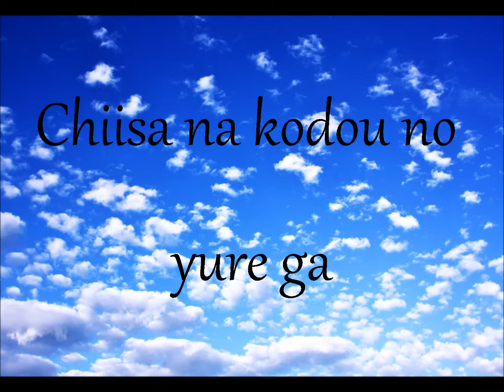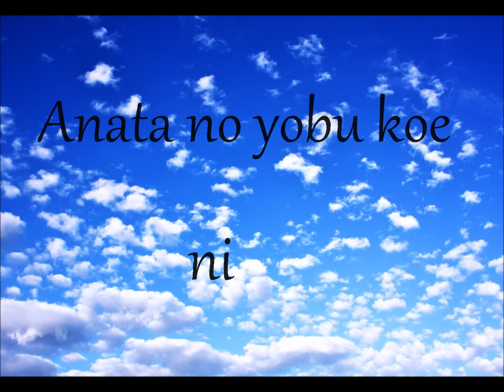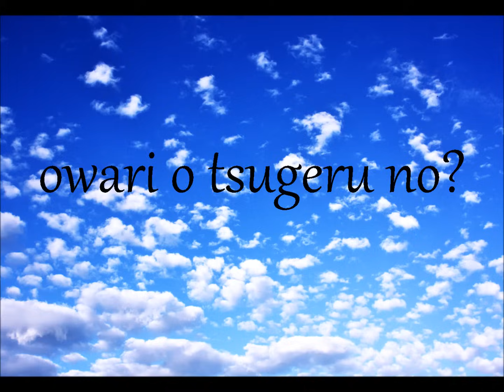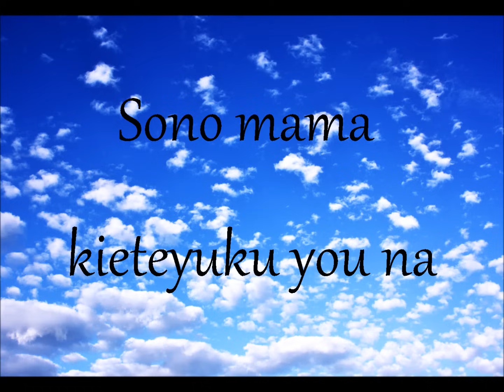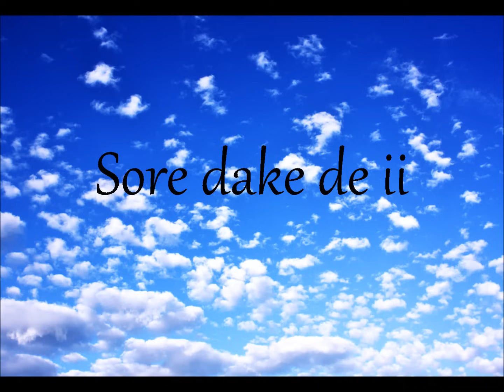Fukui Mai - Ai no Uta (Romaji)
it's a song which is connected with the japanese movie "koizora". the male main character (called hiro) is really handsome so watch it!

and who of you already had this feeling: you look into the sky and hope your love looks up to the sky, too? personally i often had this feeling and always while hearing this song i think of it again

thanks for reading this and watching the video. PLEASE SUPPORT ME!!!